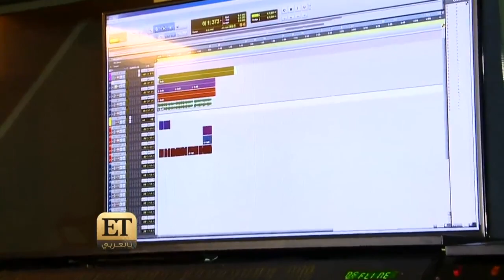على الجبين عصابة بطريقة جديدة مع DJ OSANE MBC4 ET Special Report دي جي أوسين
MBC4 Special Report about DJ OSANE's new music